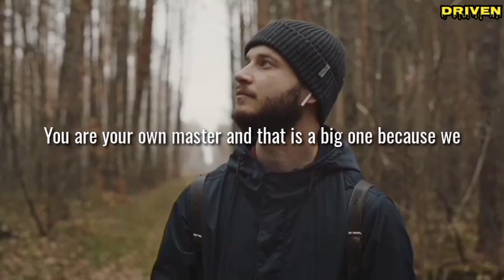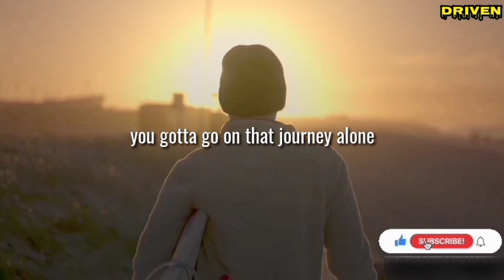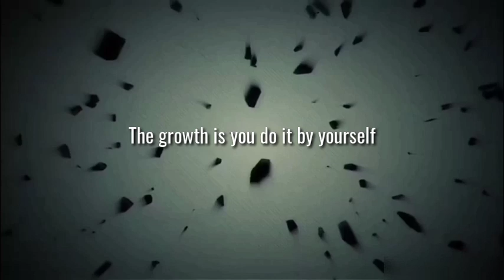#14 FOCUS ON YOURSELF | David Goggins | Driven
Focus on you to become the best person you could be for others. You must hold yourself so totally accountable for who you are, you focus on you and only on you. A lot of times in life you got to go on that journey alone, go out there and conquer your shit, conquer yourself because that's where the growth is at, the growth was not in having people carrying you to the finish line. The growth is you do it by yourself.